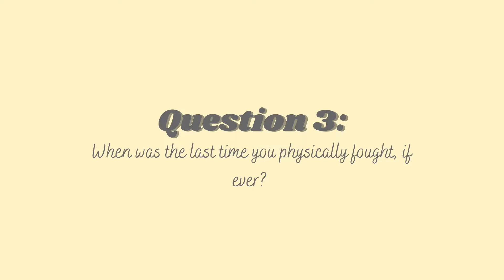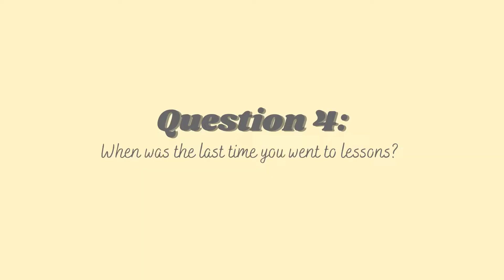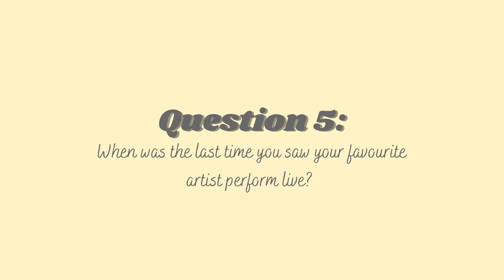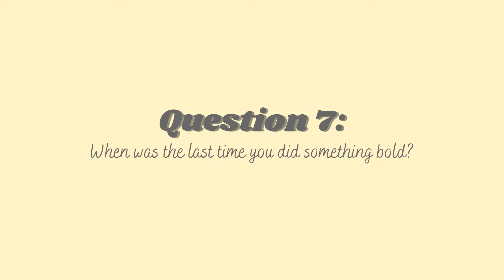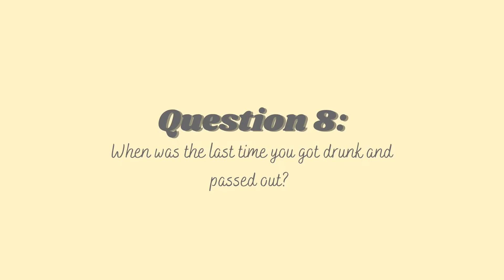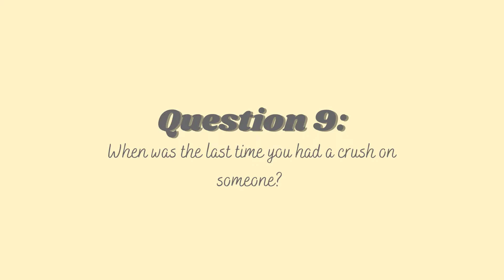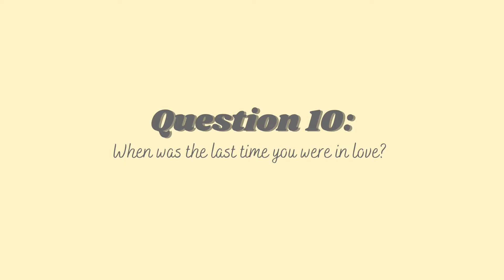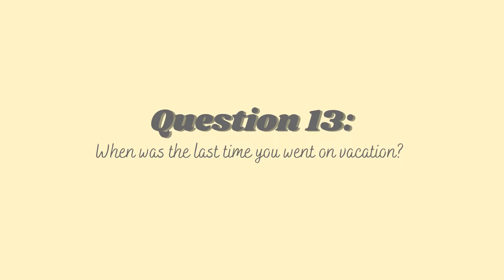GRWM To Create Content + When Was The Last Time Q&A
In this video, you get ready with me to create content for Cider while I answer the 'When Was The Last Time?' questions you sent me on Instagram. I am so sorry about the angles and not looking directly at the camera, still finding my footing with this filming thing. Hope you enjoyed regardless.